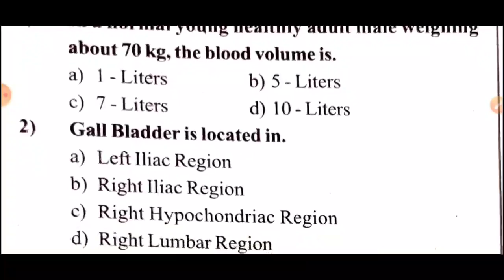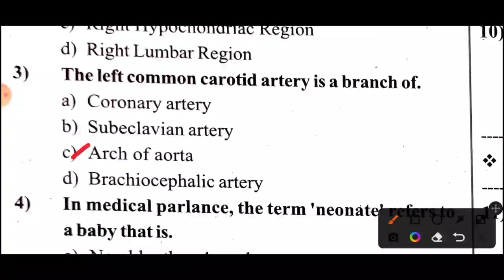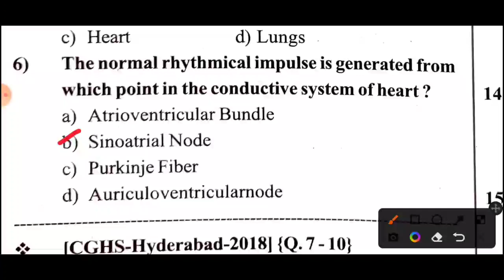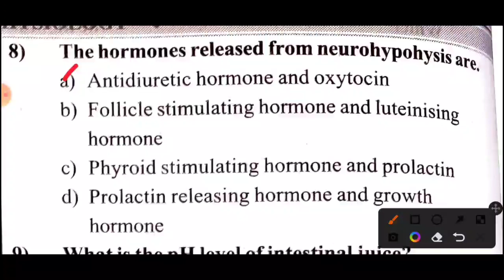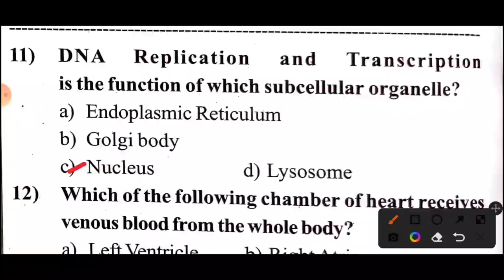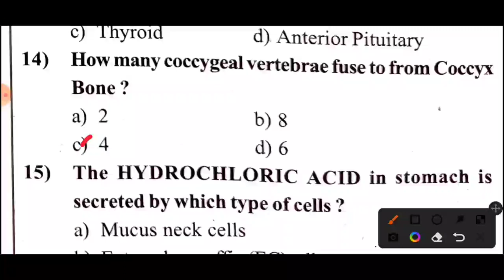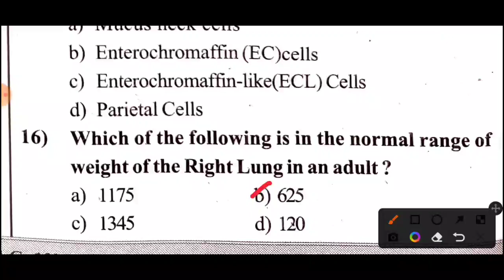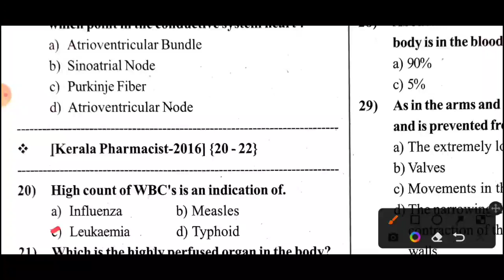TN MRB PHARMACIST EXAM MODEL QUESTION PAPERS | ANATOMY & PHYSIOLOGY | PAPER 1